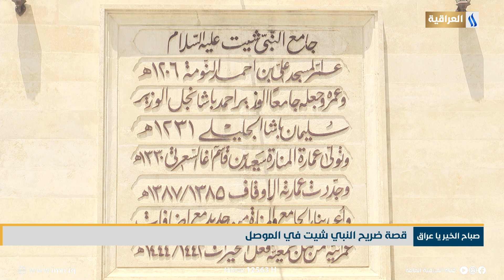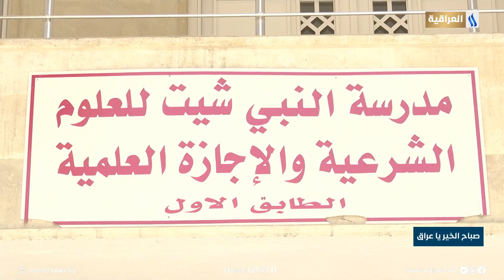قصة ضريح النبي شيت في الموصل